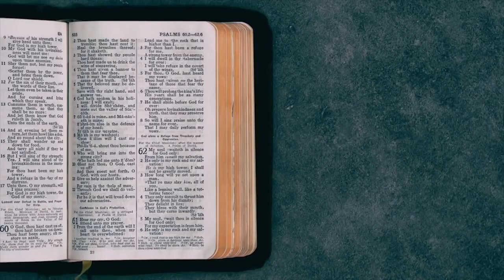Cláudio Duarte 2020, Tente Não Rir, Não dê MOLEZA pro seu filho - Palavras de Fé